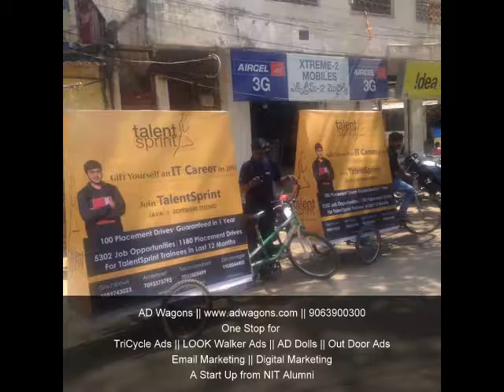Talent Sprint Advertisement on Rikshaw- AD Wagons/ Innovative Start up Ideas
AD Wagons is a team of NIT Warangal alumni  who are extremely passionate about creative advertising solutions.

We believe outdoor advertising is a very powerful medium to reach out to people directly and in fact, research says that 80% of major advertising in the world uses outdoor media. To excite the audience, we have come up with innovative and effective outdoor advertising solutions- AD Cycles / Rikshaw Advertising / Cycle Ads and AD Walkers.

AD Cycles:

AD Wagons provides you a very innovative and greatly effective advertising solution in the form of cycle-billboards. These cycles are tailor-made to ensure novelty and to look very attractive. The riders are also given a professional outlook by gearing them up in client’s t-shirts and caps. These AD Cycles can go anywhere based on the planned marketing strategy thereby reaching out to a great share of the target population.

Each cycle in cycle advertising shall have a pre-defined route plan for the promotion campaign. Based on your inputs and requirements, we plan a particular route plan for every advertising cycle to be used in the campaign. This plan shall not only include the route map but also include halt points.

We at AD Wagons provide GPS on each cycle so that you can track every cycle from your office. This warrants you a reliable service.

Our AD cycles are approved by the Advertisement Department of GHMC for this purpose.

Timings: 9 30 AM to 8 30 PM[any continues 7 Hours]

Distance that a cycle can cover : 10 Kms-15 Kms

Why AD Wagons??

·  They can run but they can’t hide!
o  Rather than waiting for your audience to pick up a magazine or switch on the TV or radio, you can put your message right in front of them, addressing your customers in places they may not expect.
·  Exposure is the golden rule!
o With this innovative, high impact, mobile advertising solution you can obtain a powerful and cost effective brand exposure.
·  We reach where others can’t
o AD Cycles can be taken virtually anywhere to be parked or ridden directly in front of your potential customers creating a highly targeted advertising campaign reaching the busiest pedestrian areas(tactical positioning of the mobile banners)
·  ​Icing on the cake
o AD Wagons, besides mobile outdoor advertising, can also be an interactive advertising campaign by handing out leaflets/ coupons/ product samples etc
·  Effective – both in terms of traction and economy
o Our advertising solutions besides being extremely innovative and effective are also economical compared to any other traditional advertising solutions.
·  Eco-friendly and Employment creator
o Our advertising solutions are ecofriendly and also provide employment to many hardworking citizens in need of jobs.
Inline image 1
Our Clients: